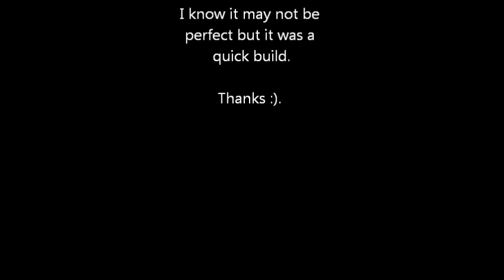The Sims 3 - 1120 Park Avenue (Blair Waldorf's Apartment)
Penthouse apartment of the ultra-exclusive Fifth Avenue building.  The 15-story building, which houses 43 different apartments, was built in 1925 by architect George F. Pelham, Jr., who also designed the Castle Village apartment complex in Hudson Heights and the residential building located at 1120 Park Avenue.

IF your Sim is living in Bridgeport or another big city... And you don't want to live in a small house or a stuffy 1 bedroom studio that EA seem to think that all apartments look like... Then why not try a luxurious 4 bedroom (5 with the maid/staff's room) beautiful penthouse apartment with large spacious reception rooms and a large rooftop terrace for all your social parties and gatherings...

All yours for the bargain price of $220,000.

Move in your Blair Waldorf or Lily Bass ;)